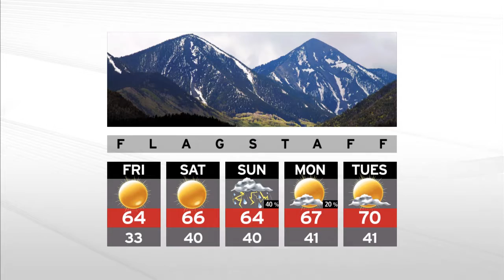Kurt Volker on Foreign & Giving and Leading: Westward Ho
Former NATO Ambassador Kurt Volker and current executive director of Arizona State University’s McCain Institute brings us up to date on current foreign affairs with in-depth analysis.
The Collaboratory on Central is a joint effort by Arizona State University, the owners of the Westward Ho and the US Department of Housing and Urban Development.